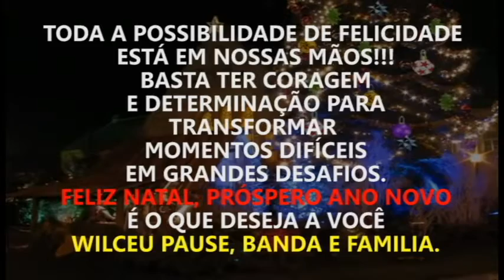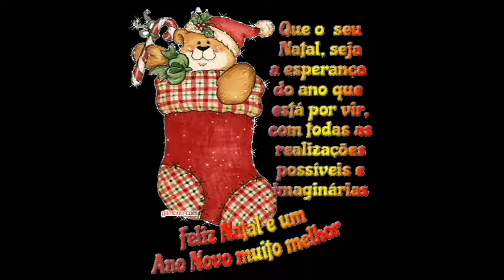MENSAGEM DE NATAL DE WILCEU PAUSE E BANDA